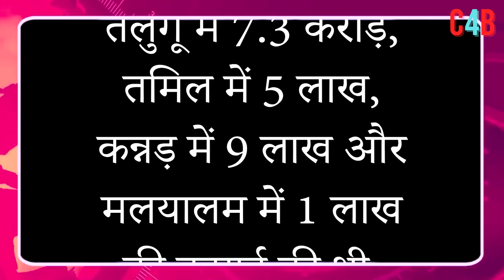Animal: First Weekend Collection | Ranbir Kapoor | Rashmika Mandana | Bobby Deol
Animal box office collection day 3: RanbirKapoor film earns Rs 360 cr worldwide gross.